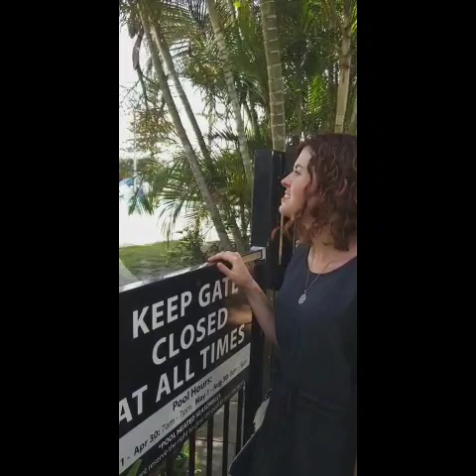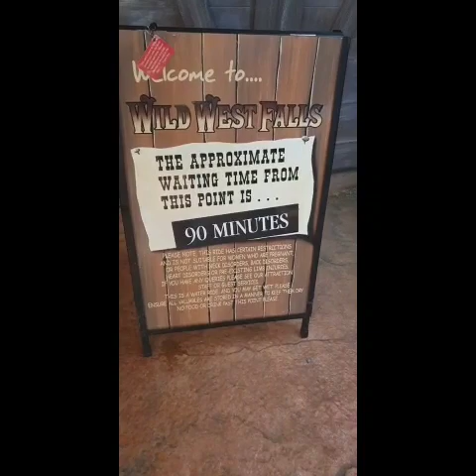Gold Coast Holiday VLOG Movieworld 2020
1st part of the video is new years eve filmed on the Gold Coast. A lot of it is going back and exploring where I grew up.
2nd part of the video is filmed at Movieworld on the Gold Coast, on the 2nd of January 2020.
All filmed on my phone so apologies for the poor quality!